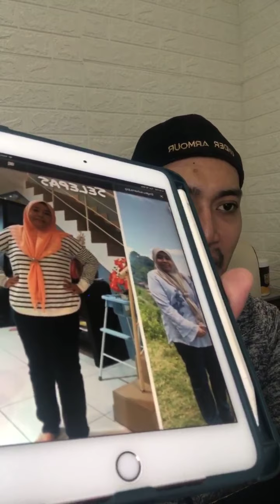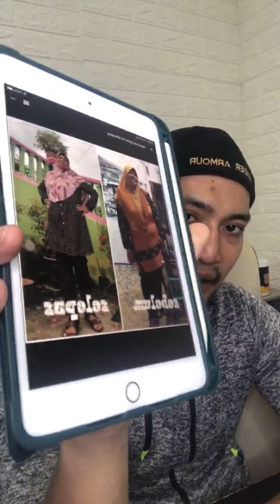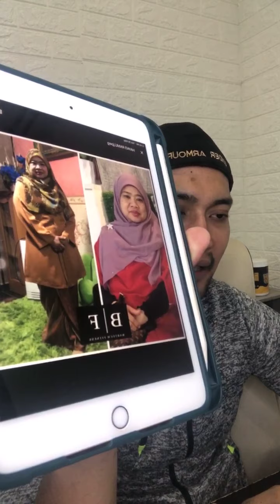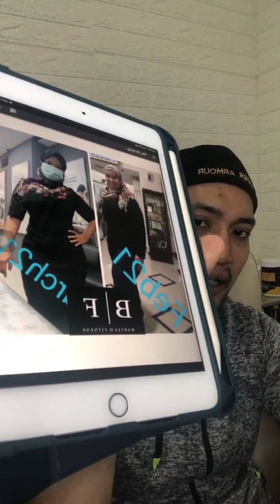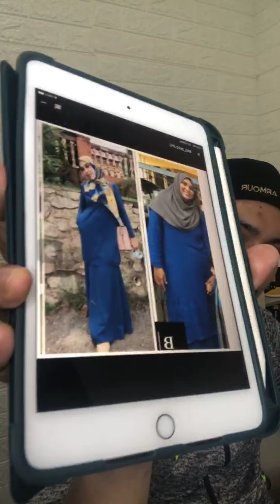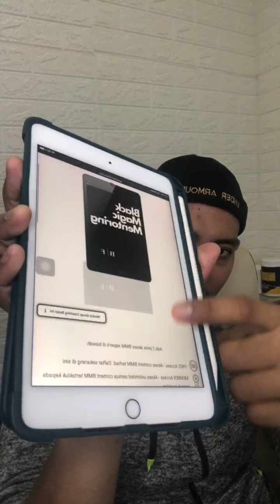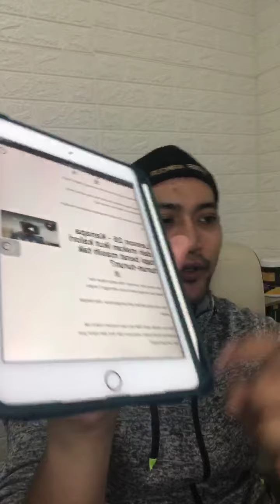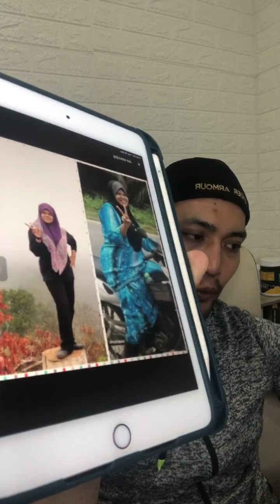BERTAHUN-TAHUN CUBA BERDIET TAPI TAK KURUS-KURUS JUGA